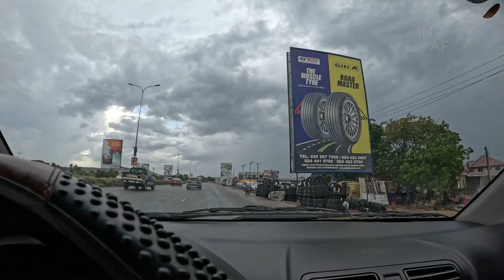Hirap Magmaneho sa Africa! Sasakit Talaga ang Ulo mo.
Ganito ang araw - araw na dinaranas ng bawat nagmamaneho dito sa Ghana, Africa. Gaano nga ba kahirap ang magmaneho sa Africa? Panoorin!

Tiktok: Filipino in Ghana, Africa